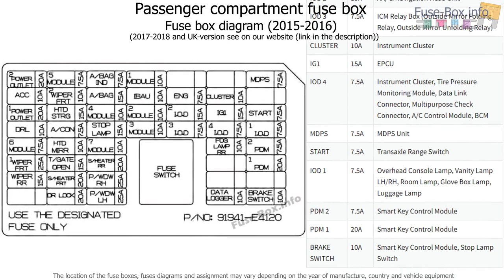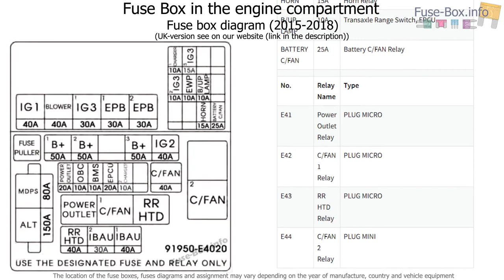Fuse box location and diagrams: KIA Soul EV (2015-2019..)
Fuse box diagram (location and assignment of electrical fuses and relays) for KIA Soul EV (2015, 2016, 2017, 2018, 2019-…)